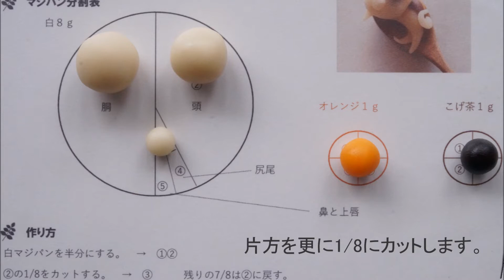マジパン子猫ちゃん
マジパンで作った小さな猫ちゃんです。
美味しそうなブチ模様にしました。
初心者さんでもコピーしやすいように分割法をで作っています。
日々模索し続けるマジパン細工「kurikuriマジパンの会」はこちら↓

BGMは音楽研究所さんからお借りしました♪